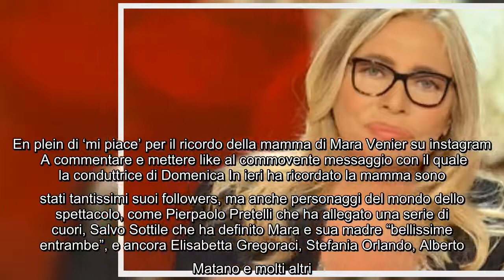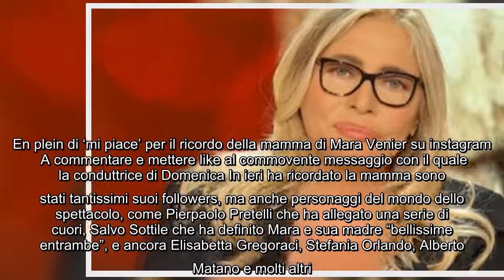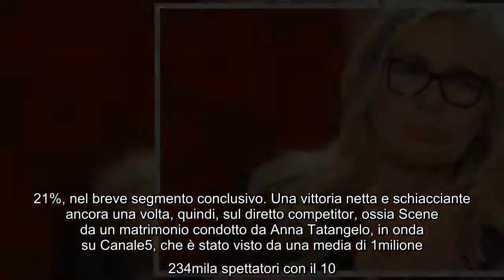Mara Venier ricorda la mamma, scomparsa alcuni anni fa: "Quando ti penso mi manca il respiro" Anche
Mara Venier ricorda la mamma, scomparsa alcuni anni fa: "Quando ti penso mi manca il respiro" Anche la conduttrice di Domenica In, come molti altri